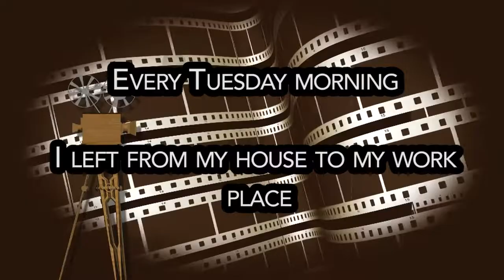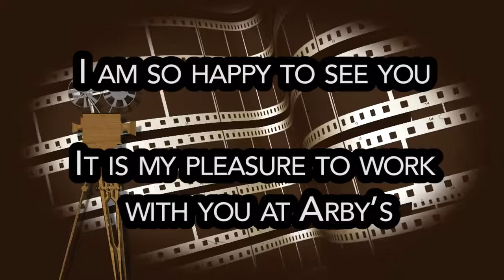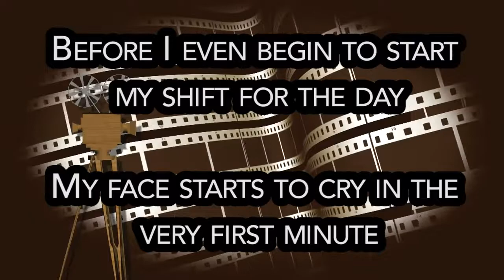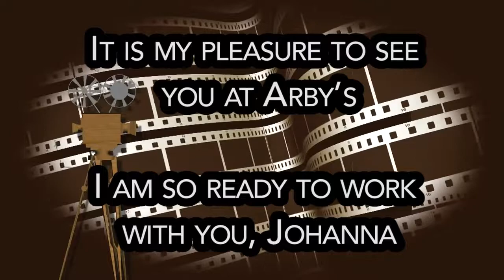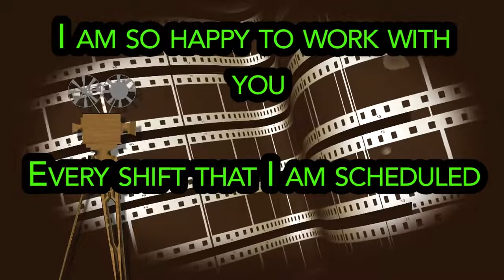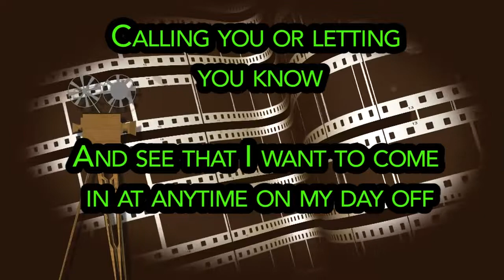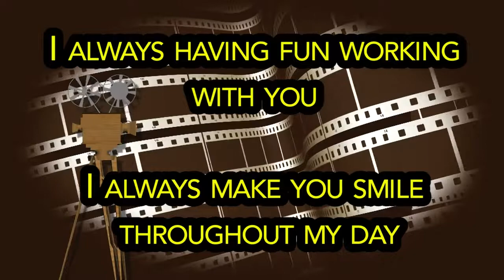LENNON BEASLEY - Johanna Easterday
Johanna Easterday

Verse 1
Every Tuesday morning
I left from my house to my work place
As I’m arriving at  Arby's
I’m ringing the bell at the back door

Verse 2
I am crying every Tuesday morning
Every time I see you opening up the back door
I am so happy to see you
It is my pleasure to work with you at Arby’s

Chorus
Johanna Easterday, I love your smiling face
I love working with you at Arby’s
I always having fun working with you
I always make you smile throughout my day

Verse 3
Before I even begin to start my shift for the day
My face starts to cry in the very first minute
It is my pleasure to see you at Arby’s
I am so ready to work with you, Johanna

Verse 4
Johanna, I am here to get the store done
Giving me some cleaning instructions
Also including bread and meat stocking
All the cleaning and stocking done for the day

BRIDGE
I am so happy to work with you
Every shift that I am scheduled
Sometimes I’m coming in to help out
Every little area helps throughout the store

BRIDGE 2
Discussing together about my schedule
Or anything at all what needs to be done
Calling you or letting you know
And see that I want to come in at anytime on my day off

Song: JOHANNA EASTERDAY
Lyrics & Music Written By LENNON BEASLEY
Keyboards:  TOM MILLER
Lead Vocals & Drums:   LENNON BEASLEY
Produced By:  LENNON BEASLEY